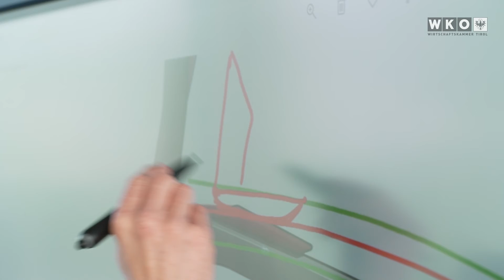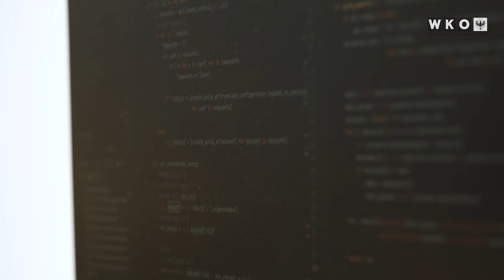Recht Praktisch: Schutzrechte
Sie haben eine Lösung für ein technisches Problem entwickelt? Ein einzigartiges Logo entworfen? Oder einen tollen Gegenstand designed? Dann können Sie Ihr geistiges Eigentum auch rechtlich schützen lassen, wie Wirtschaftsrecht-Expertin Veronika Schuler erklärt.